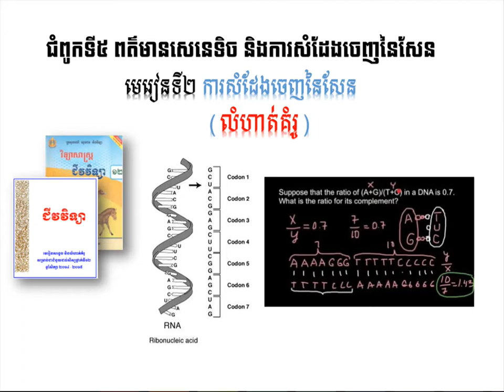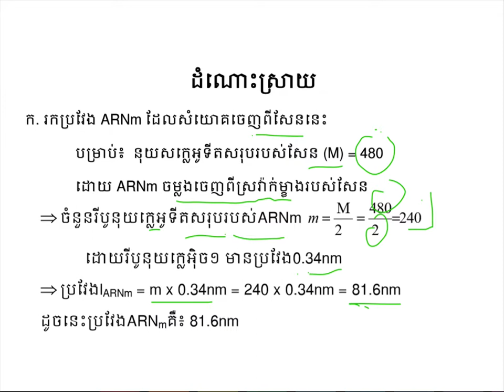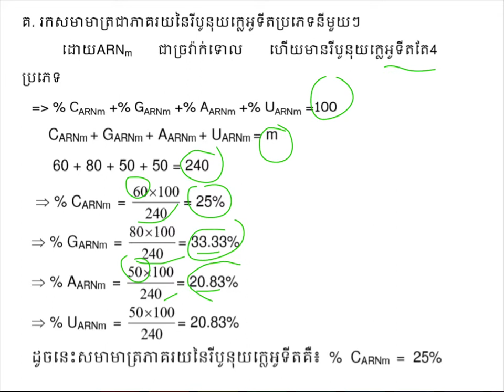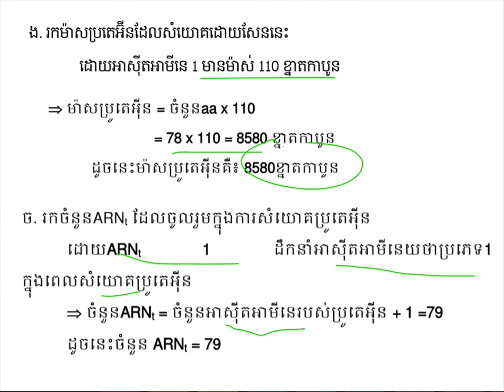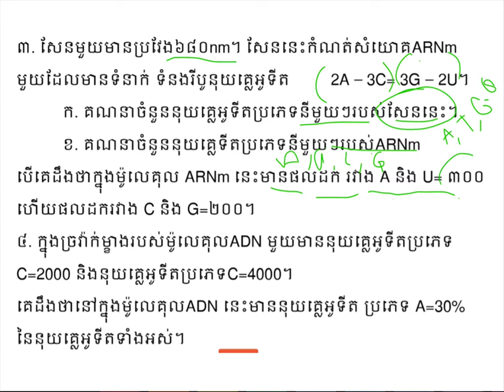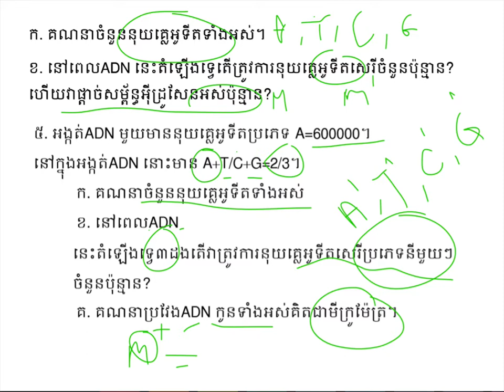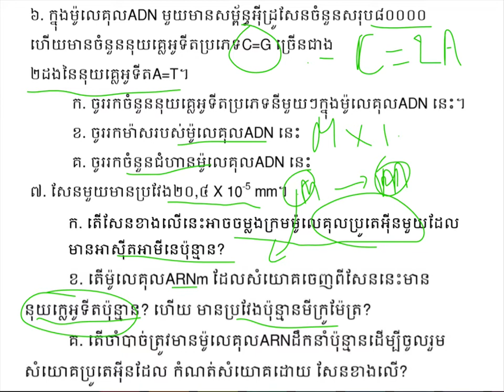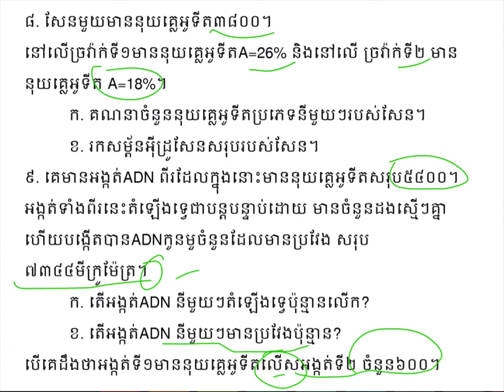លំហាត់គំរូ|Gene expression||ជំ៥មេរៀន២||ជីវះវិទ្យាថ្នាក់ទី១២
លំហាត់គំរូ
ដកស្រង់ចេញពីសៀវភៅក្រសួងអប់រំ យុវជន និងកីឡាឆ្នាំ២០១៤-២០១៥
សៀវភៅជំនួយដល់សិក្សានុសិស្សថ្នាក់ទី១២
គោលបំណងចែករំលែកចំណេះដឹងជីវះវិទ្យា